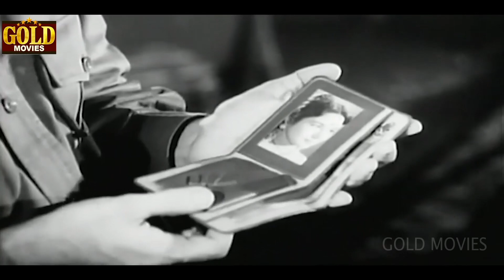Hum Dono 1961 Movie Video Songs Jukebox l Superhit Vintage Song l Asha , Rafi l Dev Anand , Nanda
Hum Dono 1961 Songs Jukebox  l Superhit Vintage Song l Asha , Rafi l  Dev Anand , Nanda

Abhi Naa Jao Chhod Kar 0:05
Main Zindagi Ka Saath Nibhata Chala Gaya 4:07
Kabhi Khud Pe Kabhi Haalaat Pe Rona Aaya 7:30
Allah Tero Naam Ishwar Tero Naam 11:12
Jahan Mein Aisa Kaun Hai 14:38
Prabhu Tero Naam 17:51

Abhi Naa Jao Chhod Kar
Singers: Asha Bhosle, Mohammed Rafi
Music Director: Jaidev
Lyricists: Sahir Ludhianv
Album: Hum Dono
Year: 1961

Main Zindagi Ka Saath Nibhata Chala Gaya
Singers: Mohammed Rafi
Music Director: Jaidev
Lyricists: Sahir Ludhianvi
Album: Hum Dono
Year: 1961

Kabhi Khud Pe Kabhi Haalaat Pe Rona Aaya
Singers: Mohammed Rafi
Music Director: Jaidev
Lyricists: Sahir Ludhianvi
Album: Hum Dono
Year: 1961

Allah Tero Naam Ishwar Tero Naam
Singers: Lata Mangeshkar
Music Director: Jaidev
Lyricists: Sahir Ludhianvi
Album: Hum Dono
Year: 1961

Jahan Mein Aisa Kaun Hai
Singers: Asha Bhosle
Music Director: Jaidev
Lyricists: Sahir Ludhianvi
Album: Hum Dono
Year: 1961

Prabhu Tero Naam
Singers: Lata Mangeshkar
Music Director: Jaidev
Lyricists: Sahir Ludhianvi
Album: Hum Dono
Year: 1961